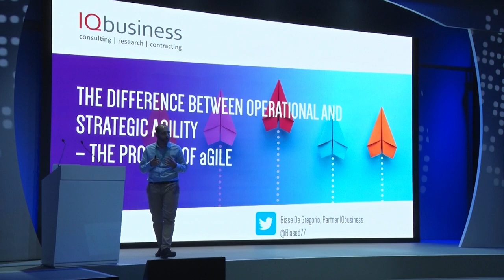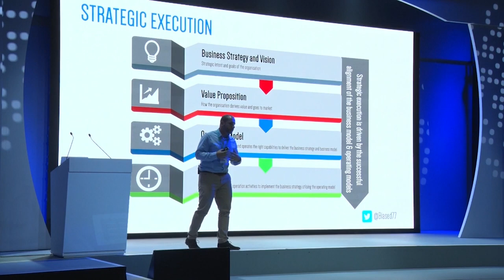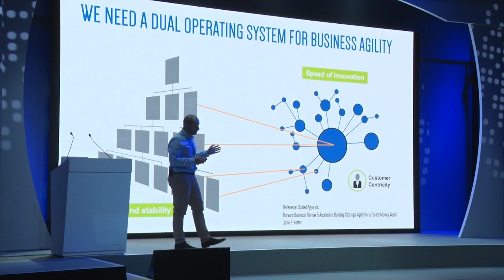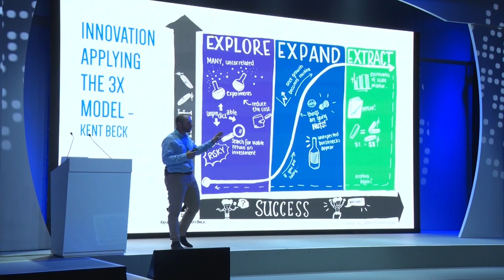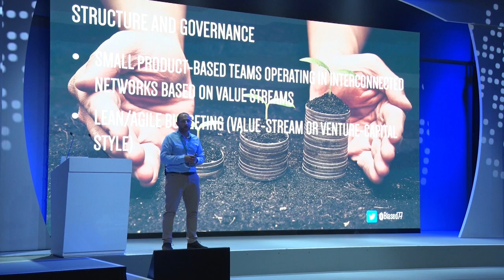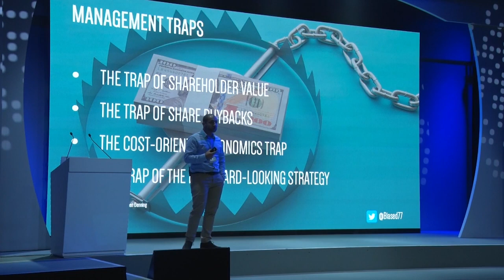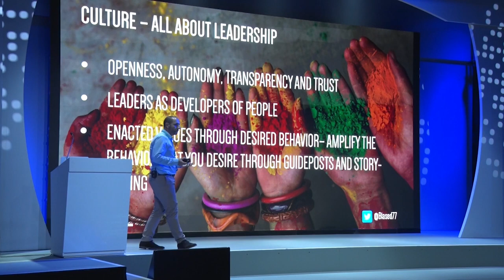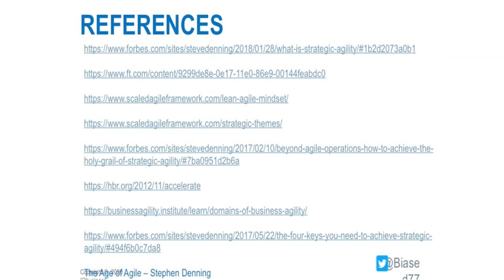The difference between Operational and Strategic agility – the promise of Agile?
To learn more or download the slides, visit the Business Agility Library
Few organisations have been able to achieve the desired outcome of business agility (Strategic agility – creating new markets with new products that reach new customers, i.e. market-creating innovation).  If the Agile movement is only about creating great workplaces for software developers (also important!) but doesn’t generate better business outcomes, its life expectancy won’t be long.

The talk will focus on the key principles that can be applied to an organisation throughout the value chain (both IT and Business) and also a view of what an Agile operating model will look like, in order to provide organisations with a strategic advantage.

Biase’s Biography:
Passionate about people and delivery through Lean|Agile approaches, with a focus on creating awesome collaborative working environments.

As the head of the agility@IQ offering at IQ Business since 2012, I have built an amazing team of Agile consultants (largest in South Africa) that share a common purpose of continuous learning and improvement. Together with the team, we have trained close to 5000 people on Agile and been involved in some of the largest Agile transformations in financial services industry.

Live by the boy scout principle of “Leave the camp site in a better way than what you found it”​